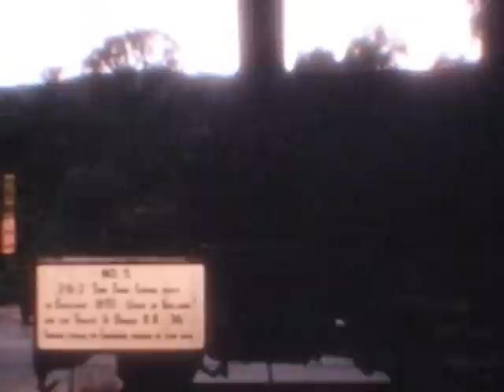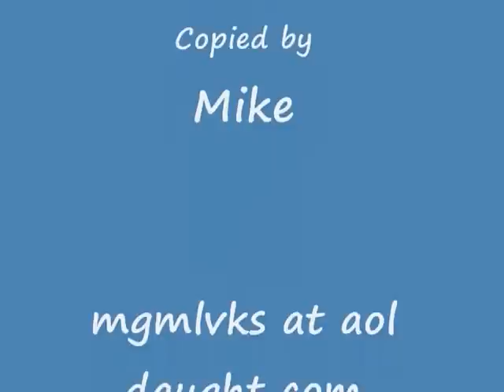Steamtown Bellows Falls about 1965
From a good sized collection of 8mm films from a man who lived in Billerica, MA.  Probably associated with HS sports as many of them are HS football games.

Steamtown was in Bellows Falls VT for many years until the death of the founder, with the collection eventually being downsized, moved to Scranton PA, and made part of the National Park Service.  I would like to go there!

8mm movie filmed by my 640x320 30fps camera.  I added +1 on the EV as much of this is underexposed.  I consider this adequate for this purpose and certainly not art or even technologically current!  The original films are sharper and somewhat lighter than this copy

If you need better images - let me know and I will see what I can do.  Send me money to buy at 1080HD camera with manual focus and I will send you the entire video

Other films dated in 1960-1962 range - if you have better date data - let me know and I will make changes.

Not sure of the order of things - there were at least two reels of film involved in the original.  And a lot of farm scenes - hogs, pigs, turkeys.  This is the order they were assembled in.

Comments welcome

And - about the music - (Are You Coming Home, Lee Scratch Perry) -  I selected it as it was the right length, sounder good with some sentimental overtones about friends coming home (ties in with train jouneys, etc . . ) - but totally missed the - ummm - unexpected phone call in the middle.  May change it at some point - but not right away!